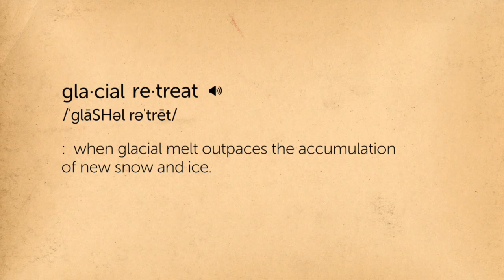This Is What It Feels Like to Watch a Glacier Vanish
When the ice melts, locals experience the loss of their home.